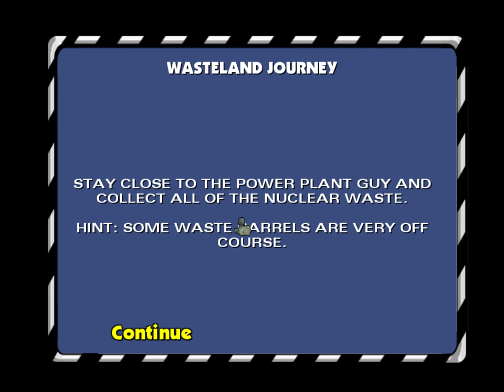Metal Arms in Springfield The Simpsons Hit & Run 2022 11 29 15 47 06